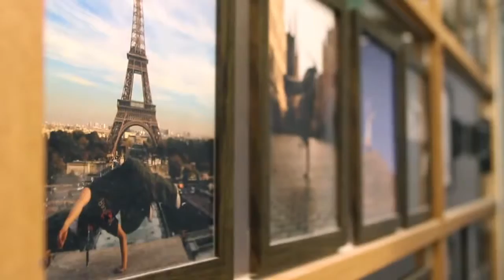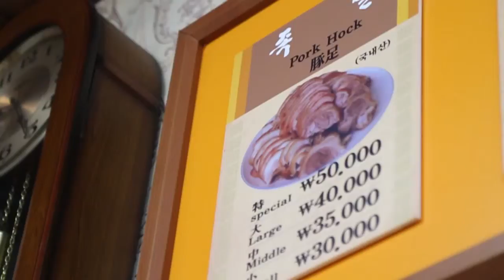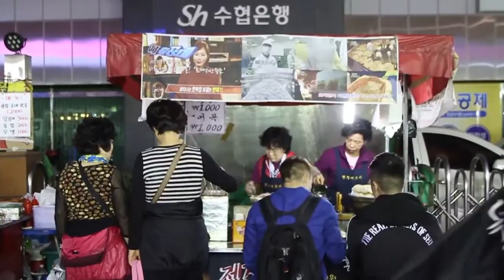R16 presents &quot;Real Streets of Seoul&quot; ep2 Dongdaemun ft Gamblerz Crew